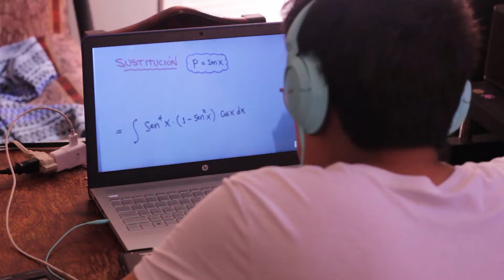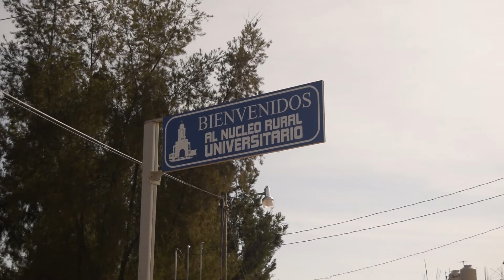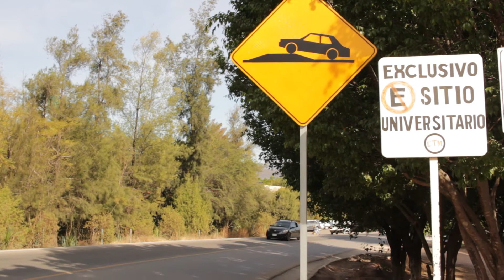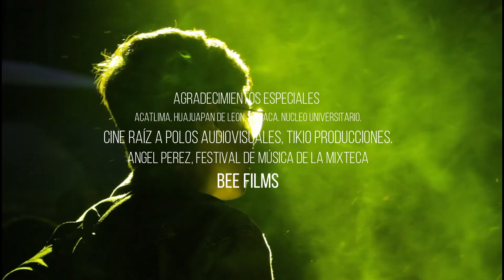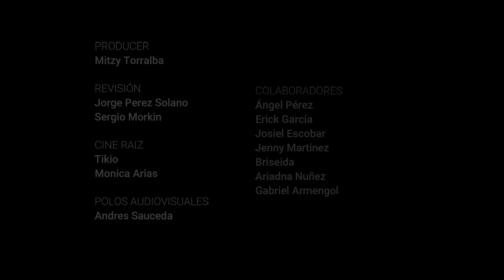A MEDIO VIAJE